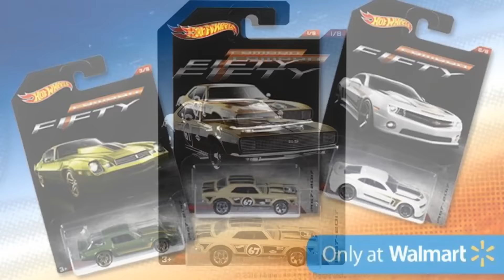Camaro Fifty Hot Wheels 8 Car Series!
Take a look at the all new Hot Wheels Camaro Fifty series in honor of the fiftieth year of the Chevrolet Camaro!